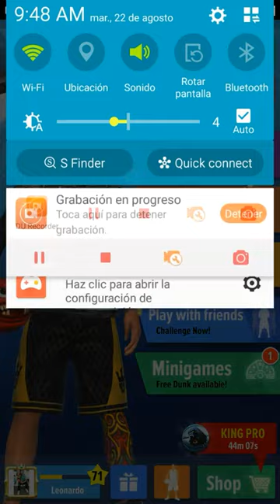Basketball Stars - Playing at all levels of Shooting race| Leo Ortiz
In this Basketball Stars video, play game on all levels of Shooting race, some games won, some lost, in others I abandoned the game because my opponent was starting and I do not play fair against someone who needs the coins more than me.